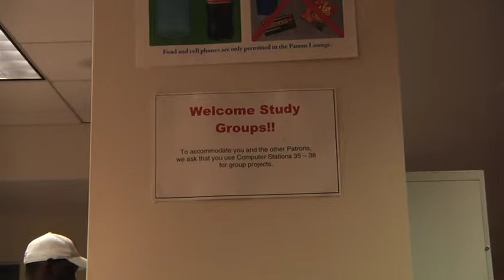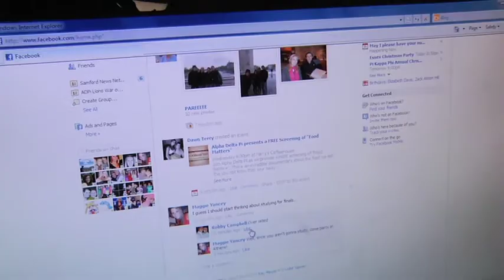Exam Week Preparation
SNN News Reporter, August Rhea, explores the diversity of study habits on Samford's campus as students prepare for exams and offer helpful advice for freshmen going into finals week.